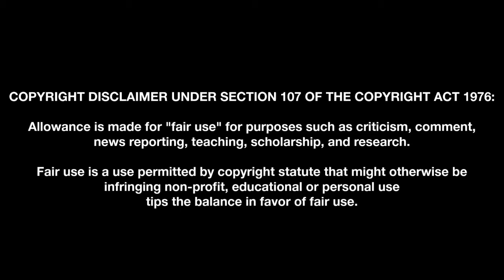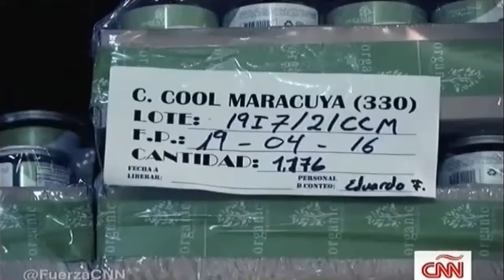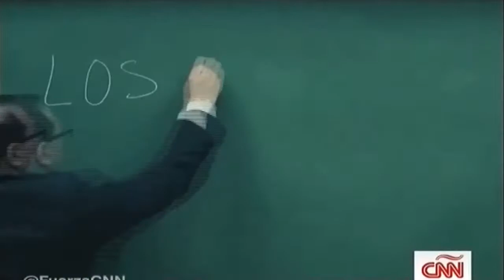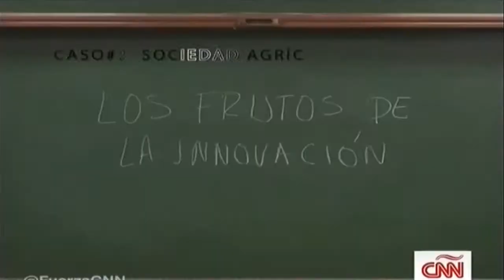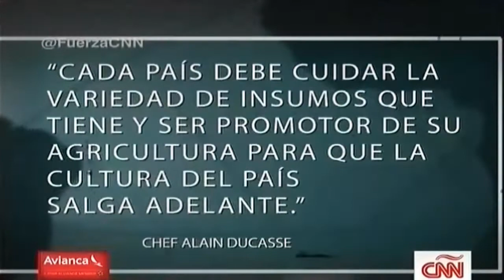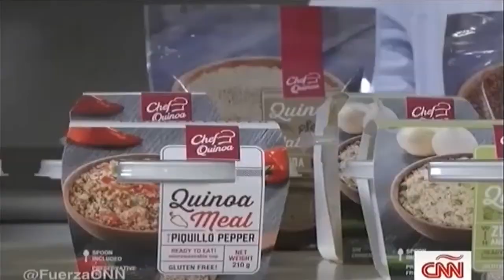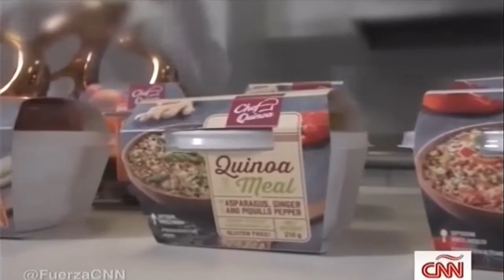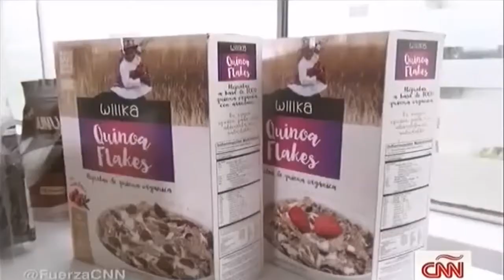Fuerza En Movimiento T3 E4: Perú, Los Frutos De La Innovación (REMASTERIZADO) - Junio 21, 2016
Tras erigirse como una de las economías latinoamericanas de mayor crecimiento en la última década, Perú aspira a consolidarse como una de las principales potencias mundiales en producción de alimentos.

La meta, a pesar de ser ambiciosa, se subraya a los esfuerzos del país en materia de innovación, en particular en el seno de la agroindustria.

Gabi Frías y el equipo de "Fuerza en Movimiento" descubrió tres empresas en crecimiento, la Sociedad Agrícola Virú, la Organic Sierra & Selva y la empresa de exportación agrícola Camposol.